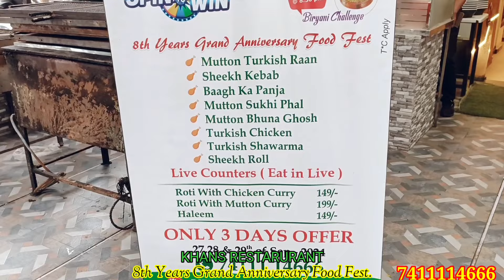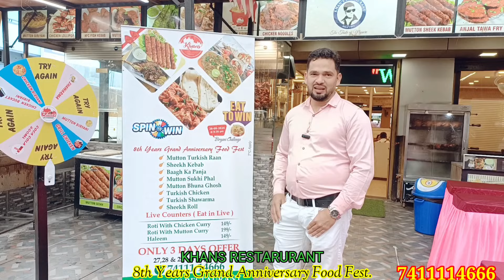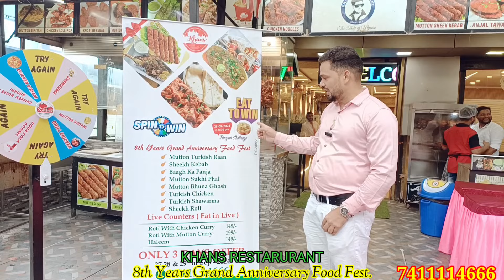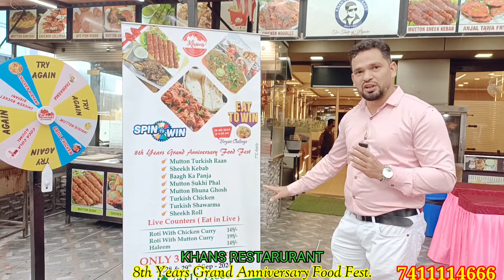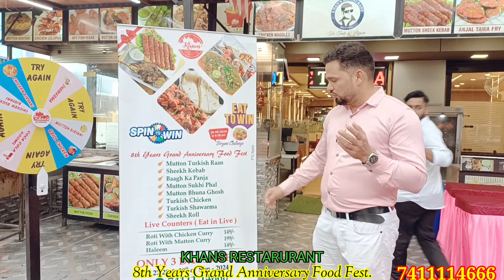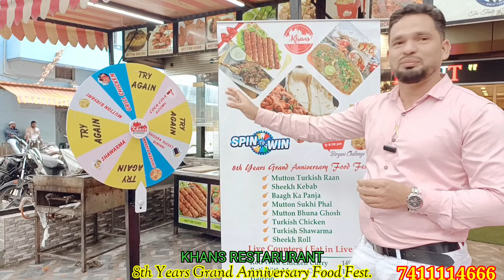Khan's Restaurant 8th Years Grand Anniversary Food Fest! Only 3 Days Offer Eat To Win & Spin To Win.